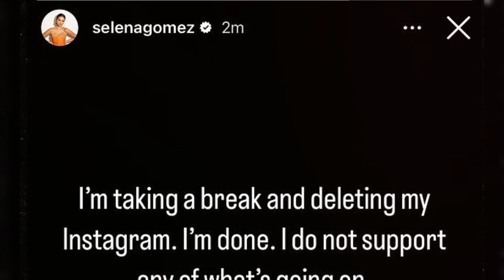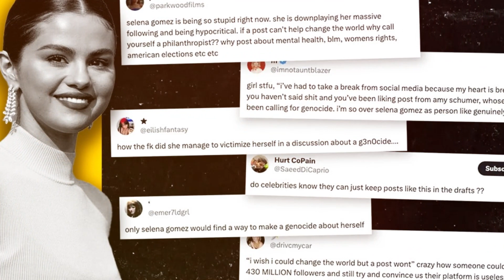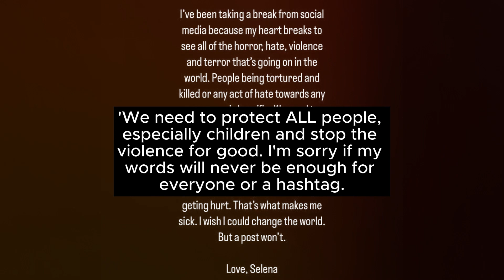Selena Gomez Words Can Save the World | Israel vs Palestine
In this thought-provoking video, Selena Gomez shares her heartfelt perspective on the Israel vs Palestine conflict and how words can make a difference in promoting peace and understanding. Join us for a meaningful discussion and let's work together to create a better world for all.